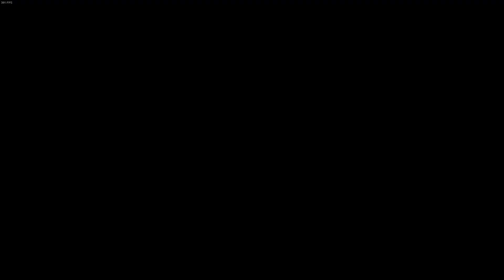WWE 2K22 My Rise Part 22